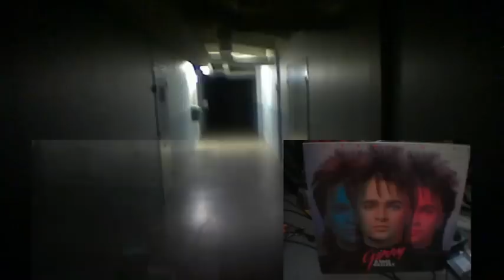Sahara - Jari Perko with Mika Sjöblom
Words by Jari Perko

Vocals Jari Perko
Guitar Mika Sjoblom
all other instruments Jari Perko